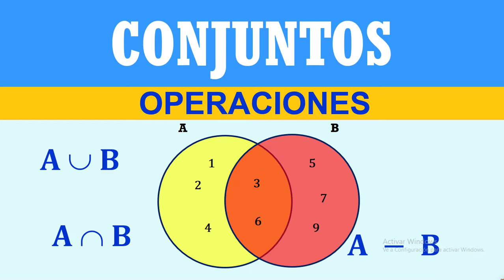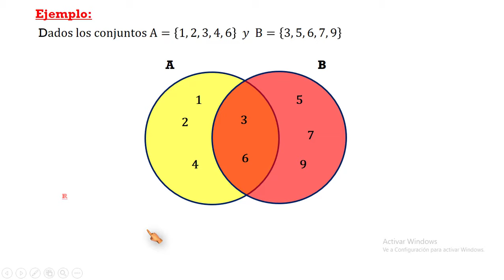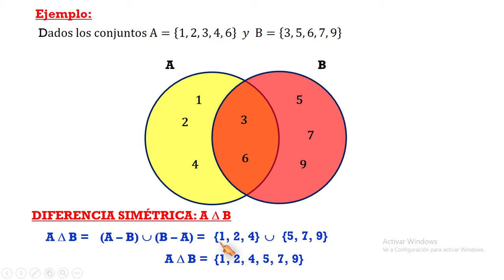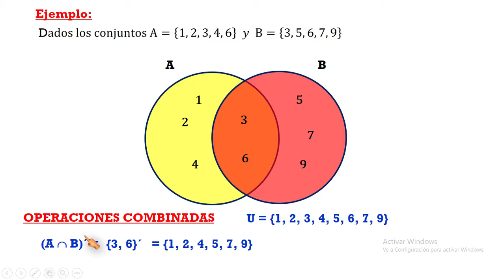OPERACIONES CON CONJUNTOS - REUNIÓN, INTERSECCIÓN, DIFERENCIA Y COMPLEMENTO - APRENDO EN CASA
OPERACIONES CON CONJUNTOS - REUNIÓN, INTERSECCIÓN, DIFERENCIA Y COMPLEMENTO - MATEMÁTICA
Fantastico Sencillo | Matematicas Quidimat